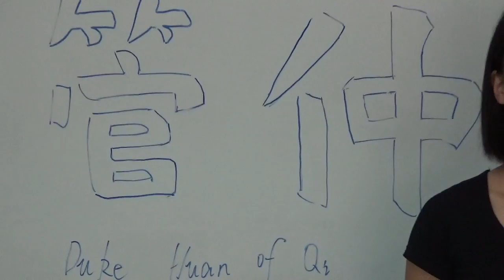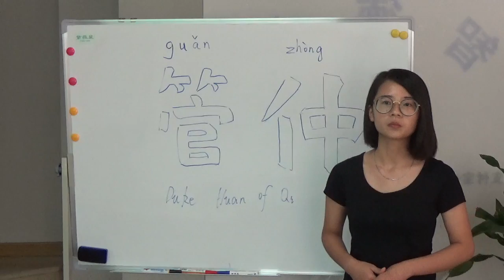Eastern Philosophy/管仲/Learn Chinese History Online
Guang Zhong was a stateman and militarist of Qi in the Spring and Autumn period, respectfully called as Guanzi by people.
He assisted Duke Huan of Qi in reforming the old system and helped Qi become the first dominator in that period. (a title of the king of Qi)
Duke Huan of Qi asked Guan Zhong , “you are my prime minister now. I want to make my country prosperous ,strong and stable. But where should I start at?”
Guan Zhong answered, “Win people’ hearts first.”
Duke Huan of Qi asked again, “How?”
Guan Zhong said, “If you want to win people’s hearts, you should cherish them first. They will be willing to contribute to the country if you cherish them.”
Duke Huan of Qi asked, “People have been happy, but how to do with insufficient soldiers and weapons?”
Guan Zhong answered, “Soldiers are in quality ,not in quantity. The

ability of them must be strong and morale must be high.”
Duke Huan of Qi asked again, “Even though soldiers are trained well, it is an empty talk if we lack of financial resources .”
Guan Zhong answered , “Developing forest, salt industry, iron industry and fisheries will increase the financial resources and commercial development. Take products all over the world and trade with each other. And we can increase our finance by tax collection as well as solving other problems.
Duke Huan of Qi asked ,“Can I scramble for supremacy with the strong soldiers, sufficient people and prosperous country ?”
Guan Zhong answered, “Scrambling for supremacy is a big event. We can’t act rashly. The urgent task is letting people rest and recover and making country prosperous and strong, society stable. Or it will be difficult to scramble for supremacy.”
Under Guang Zhong’s assistance, Qi became prosperous soon. And Guan Zhong won a laudatory title, “The Best Prime Minister.”

One year, Qi called together neighbouring countries. According to the rule, only kings of countries can go up on the stage, but Cao Mo ,a military officer of Lu, forced to go up on the stage and compel Duke Huan of Qi to sign the receipt of returning land.
Duke Huan of Qi wanted to go back on his word after free from awkward situation and said, “I won’t admit it because I signed this receipt by a threat of Cao Mo.”
Guan Zhong persuaded,“My king, Please don’t go back on your word for a moment of joy. You will lose your trustworthiness among all these countries, even the world. It is better to keep your words, which will bring you great prestige. Please think it over carefully.”
Duke Huan of Qi said , “All right. It has been done .I will listen to you.”
Qi became stronger and stronger thanks to Guan Zhong’ assistance.
Guan Zhong’s opinions and comments were contained in National Language•Language of Qi. Guang Zhong had been a stateman and militarist of Qi in the Spring and Autumn period.Usually，he respectfully called as Guanzi by people.